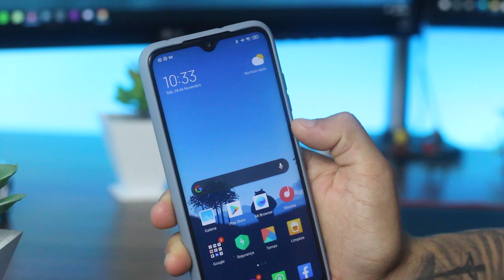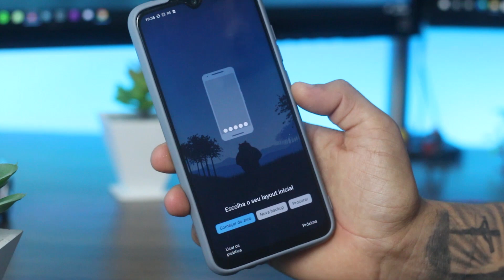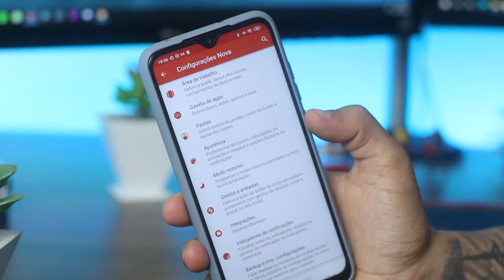FINALMENTE! NOVA LAUNCHER PRIME ATUALIZADA - PERSONALIZE SEU CELULAR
NOVA LAUNCHER ATUALIZADA PARA CELULAR ANDROID!!

- CONTATO